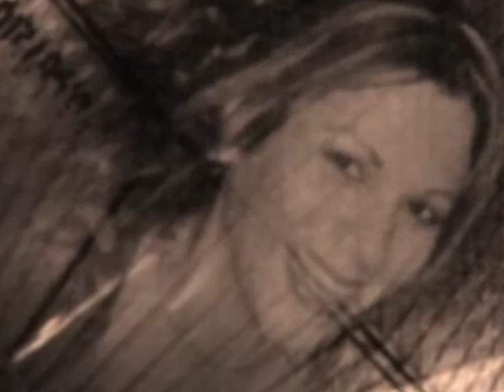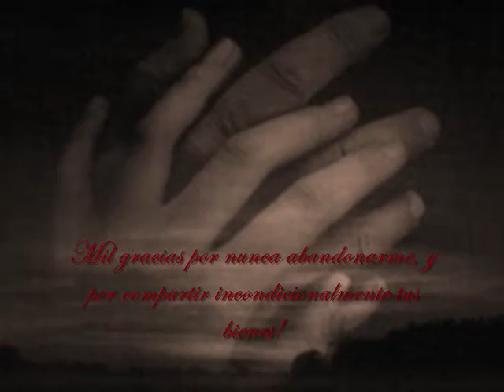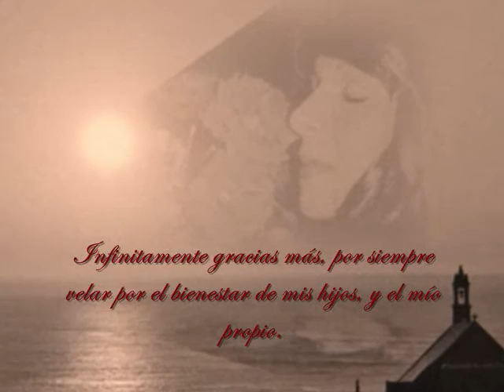Roberto Carlos "Amigo"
(Dedicado a mi Hermano y Mejor Amigo Luis Fernando Cossio) By Silvia Cossio

Este video es dedicado a mi hermano y amigo del alma, quien nunca me abandono, apoyándome siempre. Gracias hermano por estar a mi lado en los momentos de dicha y prosperidad. Y un millón de gracias más por estar a mi lado en los momentos de miseria y soledad. Gracias por cuidar de mi bienestar y el de mis hijos, compartiendo los bienes de tu familia para proveerme lo que necesitaba. Expresar que te amo. es nada!...Así que, solamente diré, que tu eres mi mayor bendición y que el sentimiento de amor que siento por ti, es mucho más grande de lo que tú puedas imaginar. En esta vida y en el más allá, siempre te llevaré en mi corazón..Gracias por ser parte de mi vida!!

Tu eres mi hermano del alma realmente un amigo.
Que en todo camino y jornada este a siempre conmigo.
Aunque eres un hombre aun tienes alma de nino.
Aquel que me de a su amistad, su respeto y carino.
Recuerdo que juntos pasamos muy duros momentos.
Y tu no cambiaste por fuertes que fueran los vientos.
Es tu corazon una casa de puertas abiertas.
Tu eres realmente el mas cierto en horas inciertas.

SOLO X 1

En ciertos momentos dificiles que hay en la vida.
Buscamos a quien nos ayude a encontrar la salida.
Y aquella palabra de fuerza y de fe que me has dado.
Me da la certeza que siempre estuviste a mi lado.
Tu eres mi amigo del alma en toda jornada.
Sonrisa y abrazo festivo a cada llegada.
Me dices verdades tan grandes con frases abiertas.
Tu eres realmente el mas cierto de horas inciertas.

SOLO X 1

No preciso ni decir, todo eso que te digo.
Pero es bueno asÎ sentir que eres tu mi gran amigo.
Pero es bueno asÎ sentir que yo tengo un gran amigo.